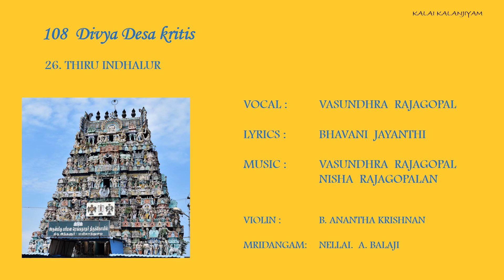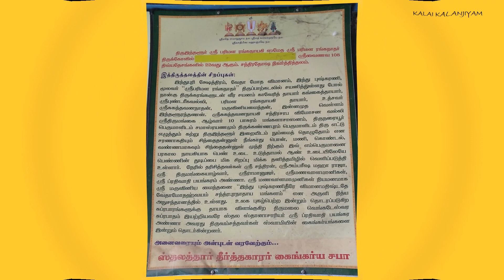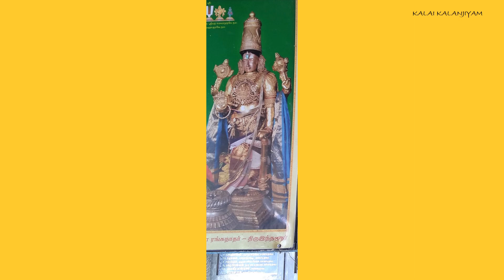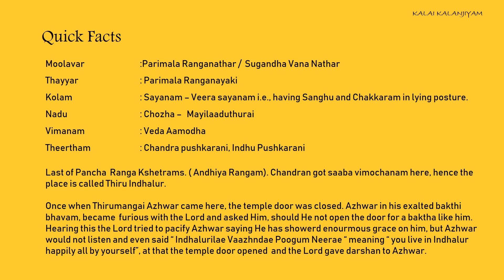Divya Desam 26 : THIRU INDHALUR